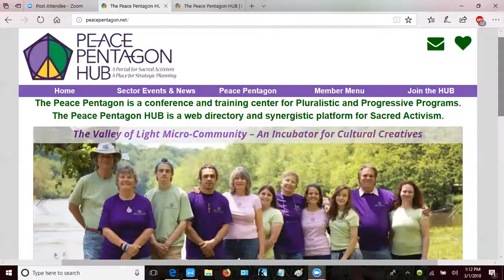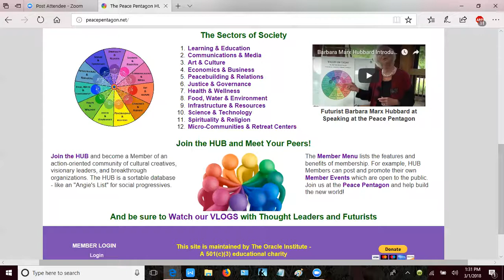Peace Pentagon Vlog David Cobb Noel Marshall 3 1 18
Economic Sector; David Keith Cobb discusses a "solidarity economy" in Humboldt County, California.